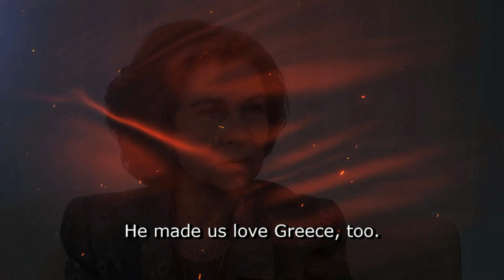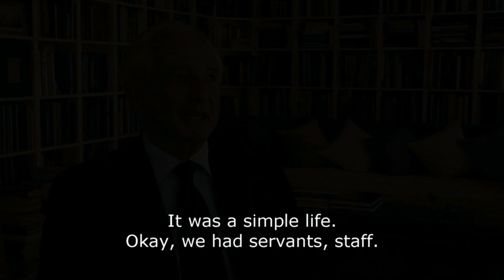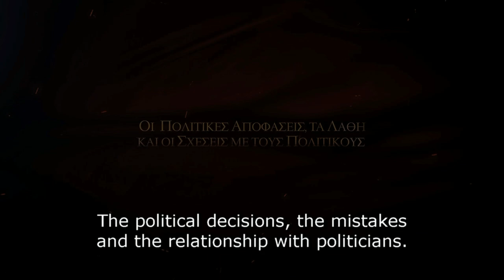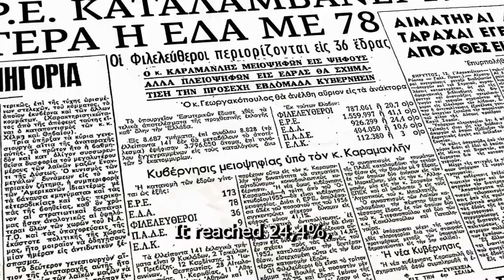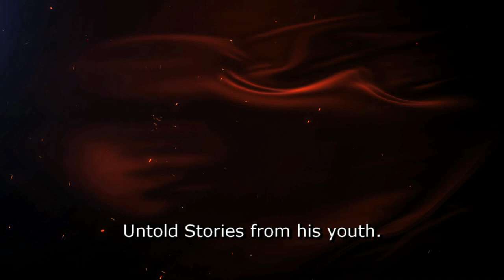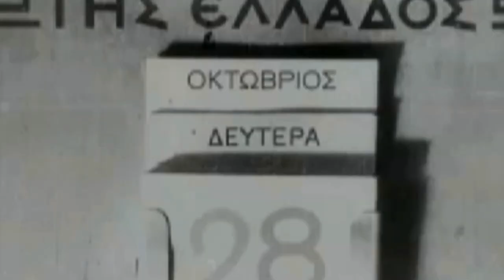Pavlos No Ordinary King English Subs 10 min Demo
This is a 10min demo for the historical documentary "Pavlos No Ordinary King".